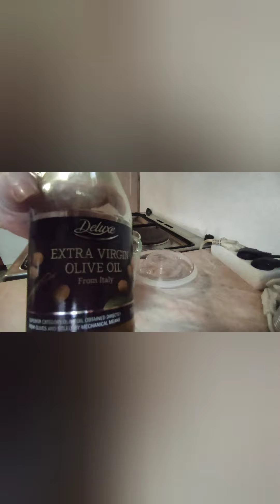Nešto najfinije što sam probala. The nicest thing I've tried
Sastojci:

500g tjestenine
300g mozzarella
500g cherry rajčica
500g mješanog mljevenog mesa
1 l vrhnja za kuhanje
30 g badema blaširanih
6 maslina
5 suhi rajčica
200ml maslinovog ulja
2 žlićice himelajske soli
papar po želji
2 žlićice crvene paprike
2 žlićice povrtnog zaćina
100g parmezana
200g gaude
2 žlićice bosiljka
2 žlićice mažuranja
1 žlićica ružmarina

500g of pasta
300 g of mozzarella
 500g cherry tomatoes
500g of mixed minced meat
1 l cooking cream
 30 g of blanched almonds
6 olives
5 dried tomatoes
 200 ml of olive oil
 2 teaspoons Himalayan salt
 pepper as desired
2 teaspoons of red pepper
 2 teaspoons of vegetable seasoning
 100g of Parmesan cheese
200g of gouda
2 teaspoons of basil
2 teaspoons of marjoram
1 teaspoon of rosemary